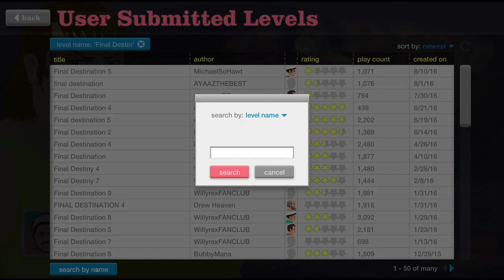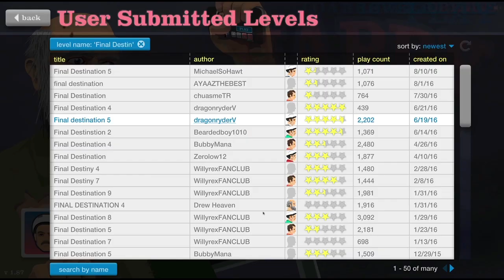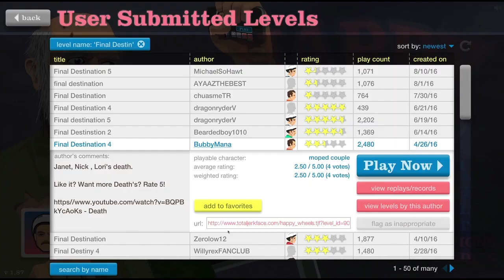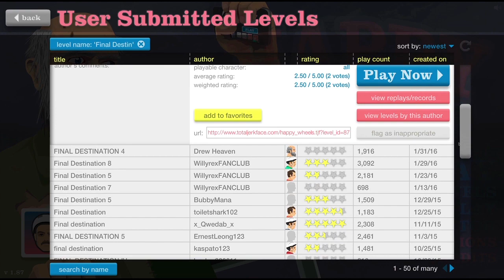Pear Plays - HAPPY WHEELS: Final Destination!